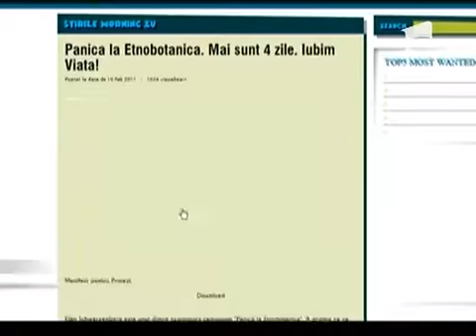Radio ZU da panica in etnobotanica 11 FEBRUARIE 2011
Jos cu etnobotanica Asta vor scanda Mihai Morar si Daniel Buzdugan luni pe 14 februarie de la ora 13 in Piata Victoriei. Lor li se vor alatura mii de oameni care vor sa fie interzise etnobotanicele in Romania.